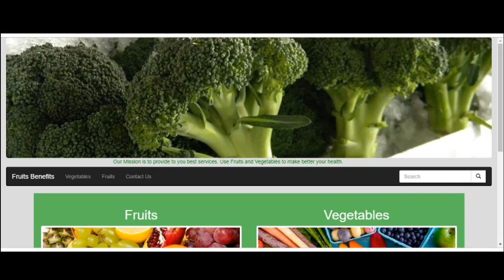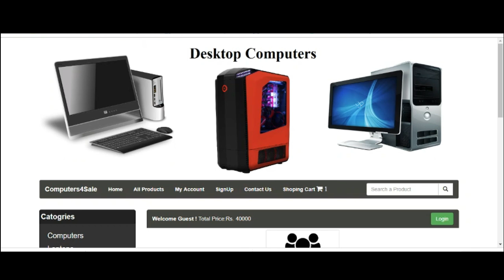Responsive Website Demo - Website Development